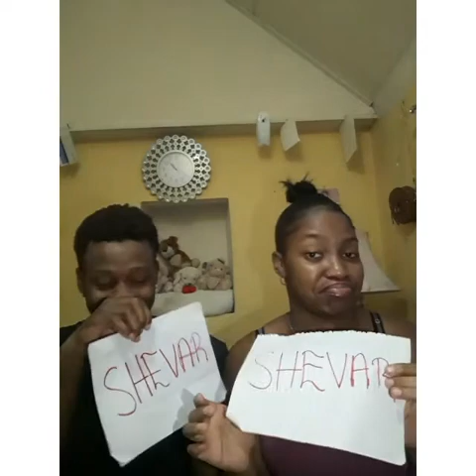Who's Most likely To Challenge With My Boyfriend *Spicy*🔥😁😂